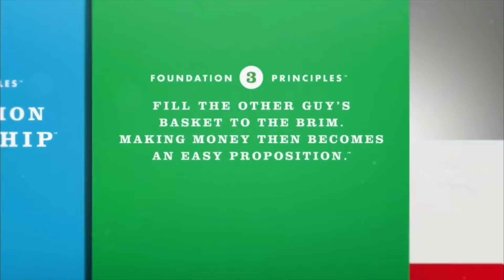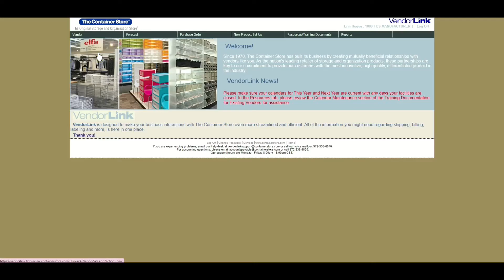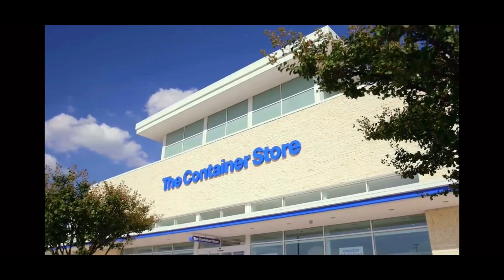Welcome New TCS Vendors!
This video will provide a brief overview of the onboarding process and what to expect. Please review our other videos for more specific instructions on certain tasks and vendor requirements.